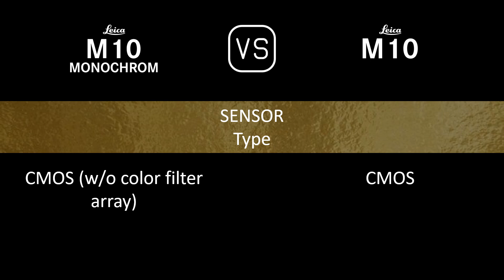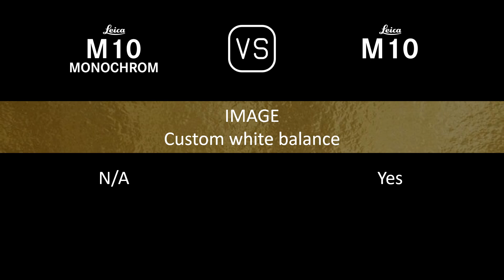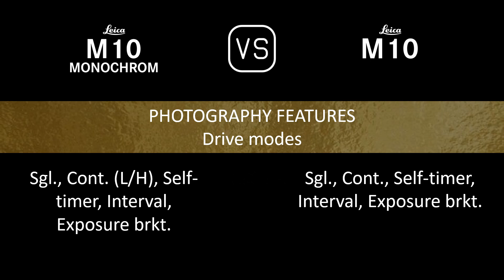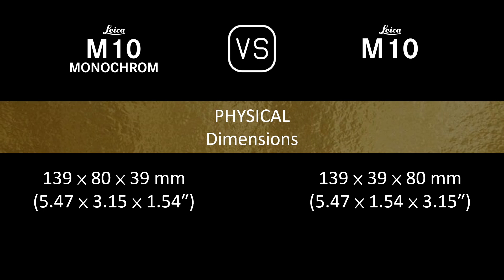Leica M10 Monochrom vs. Leica M10: A Comparison of Specifications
This video overviews the Leica M10 Monochrom and the Leica M10 in a parallel comparison of specifications.

00:24 LAUNCH
00:32 BODY
00:41 SENSOR
01:05 IMAGE
01:21 OPTICS & FOCUS
01:37 SCREEN
01:58 VIEWFINDER
02:06 PHOTOGRAPHY FEATURES
03:07 STORAGE
03:11 CONNECTIVITY
03:31 PHYSICAL
03:51 MISC